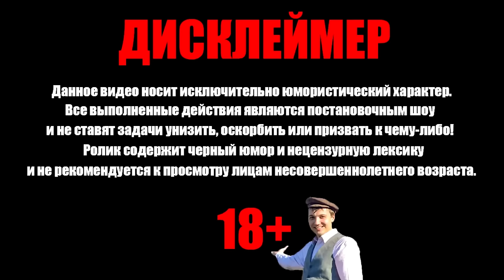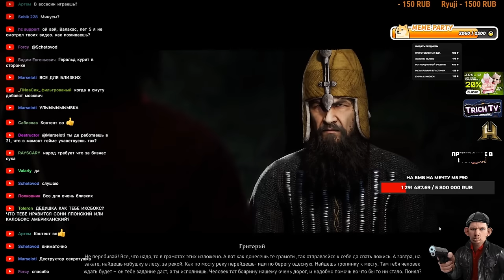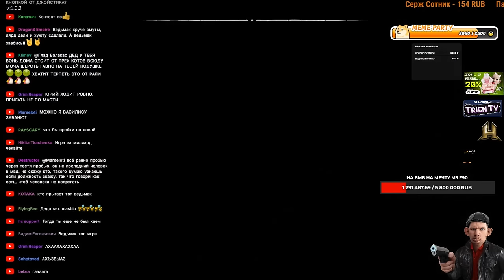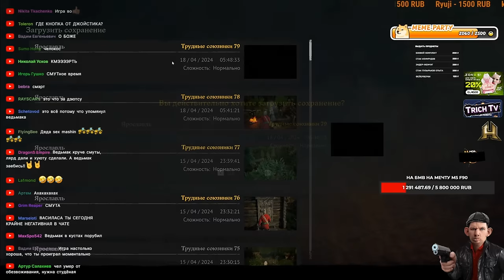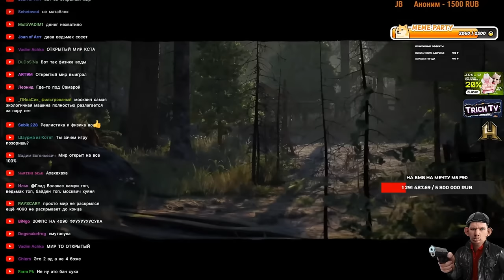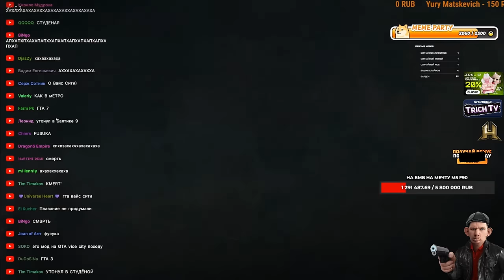Валакас познаёт ОТКРЫТЫЙ МИР СМУТЫ I СМУТА прохождение #5